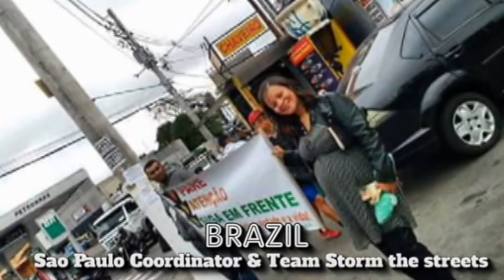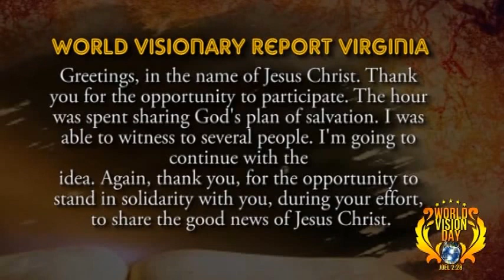The 'LAST THING' Has BEGAN Oct. 2016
A snippet of reports from WORLD VISION DAY Oct. 1, 2016